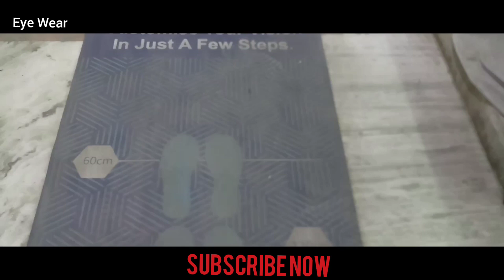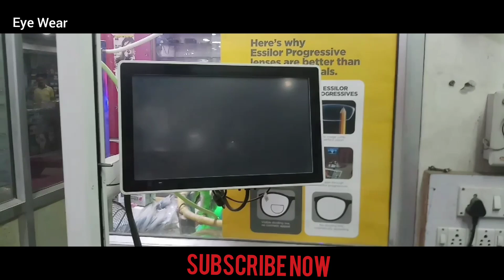Our Eye PD Measurement Setup For Progressive Lens || Eye PD Multi focal Lense - Eye Wear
Hello Dosto

AAJ ke video me mei btaunga aapko Our Eye PD Measurement Setup For Progressive Lens || Eye PD Measurement for Multi focal Lense - Eye Wear